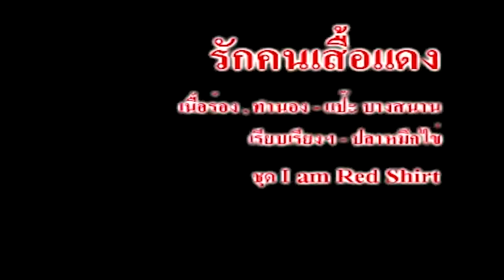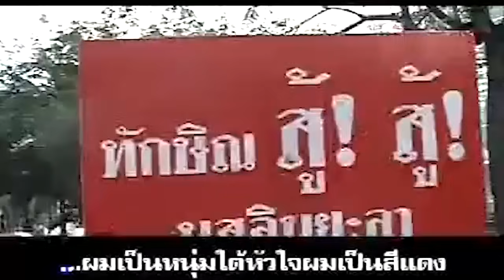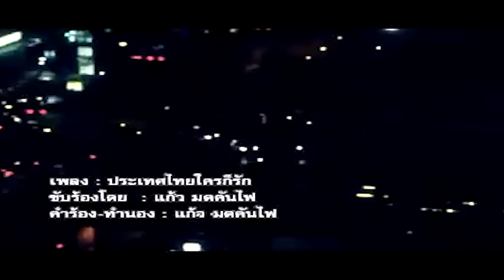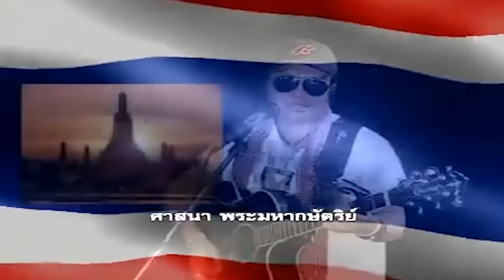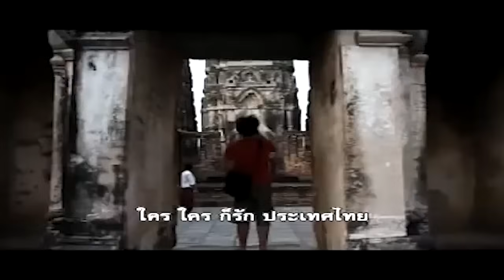เพลงเสื้อแดง 002แป็ะแก้วอเล็ก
tv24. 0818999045.วรุธ ทัฬหสุคนธ์. หรือ ธนาคารกรุงไทย. สาขาปิโตรเลียม. เลขที่บัญชี- 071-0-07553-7 นายวรุธ ทัฬหสุคนธ์ . ขอบคุณครับ...